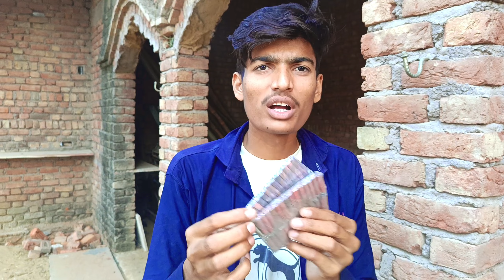Crackers Experiment With Beaker || लास्ट मै देखना क्या हुआ ?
Crackers Experiment With Beaker || लास्ट मै देखना क्या हुआ ? || @1tsRohilKHAN

Is video ke andar Humne Diwali crackers se experiment kya hai i hop aapko Pasand aaenge thank you so much

WARNING :-

This video is only for entertainment or demonstration
or educational purposes only.
on try to repeat or recreate any action shown in this

every action shown in this video are performed in safe
and controlled(environment where no one is harmed.
Thanks.

Ghanti dabaye aise hiVideos ke liye

Love you
FAMOUS ARMY ❤️

Lost off ⛅

Love you all famous army

use this video background music link 👇Your discrimination copy paste thank you